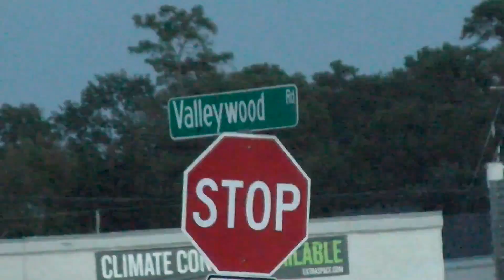091224 FULL VIDEO MONTGOMERY COUNTY OFFICER INVOLVED SHOOTING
On September 12, 2024, at about 6 pm, Deputies with the Montgomery County Sheriff’s Office responded to a suspicious person call at a hotel in the 200 block of Valleywood Drive in Spring, Texas. The caller advised that a white male who had been issued a Criminal Trespass Warning earlier today was back on the property and refusing to leave. This was after Deputies had responded to two previous calls today regarding this same subject not leaving the property. On the first call, the subject was given a courtesy warning. The second call was in response to the hotel management saying the subject had not left and they requested a Criminal Trespass be issued.
Later this afternoon, a third call was received from hotel management stating the subject had returned to the property. Deputies arrived on the scene and attempted to detain the male to investigate the offense of criminal trespass. During the encounter, the male refused to follow verbal commands and began to resist detention at which time a Deputy used their tazer to gain compliance but was unsuccessful. The male managed to remove the prongs before compliance could be gained, grabbed a gun from his property, and ran away from the Deputies.
During the foot pursuit Deputies gave multiple commands to the male to stop and drop the weapon. The subject refused to comply and turned towards the Deputies. Fearing for their safety, one Deputy discharged their firearm striking the male multiple times. Deputies then provided life-saving measures until EMS arrived. The subject was transported to a local hospital where he succumbed to his injuries.
Detectives with the Montgomery County Sheriff’s Office Homicide and Violent Crimes Unit along with Crime Scene Investigators are on scene.
The identity of the male is not being released until the next of kin has been notified.
The shooting is being investigated by the Montgomery County Sheriff’s Office in tandem with the Montgomery County District Attorney’s Office and the Texas Rangers.